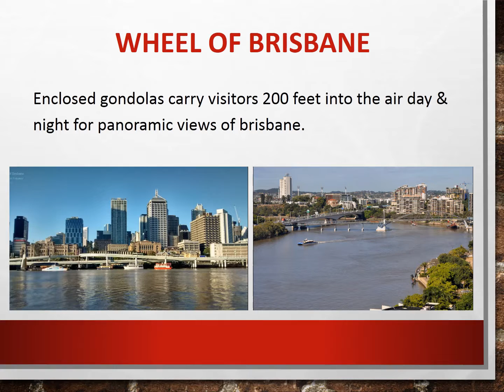THOMAS SALZANO – BRISBANE, CITY IN QUEENSLAND, AUSTRALIA